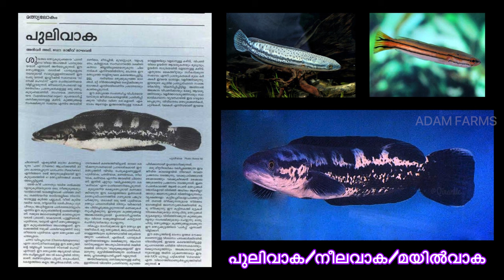പുലിവാക||വട്ടോൻ||ചേരാൻ||നാടൻ വരാൽ||കേരളത്തിൽ കാണപ്പെടുന്ന വരാൽ ഇനങ്ങൾ||Snakehead Species in kerala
ജയന്റ് ഗൗരാമിയും പുലി വാകയും പുതിയ വിശേഷങ്ങളും||Gaint Gourami||Channa Diplogramma||പുലി വാക||നീല വാക||മയിൽ വാക||വാക വരാൽ||Adam farms

ഒരു കിടുക്കാച്ചി Snakehead വീഡിയോ||Channa Diplogramma||stewarti karbi analog||പുലി വാക||വാക വരാൽ

Channa sp||Trueblue||Stewarti Karbi Analog||Stewarti Khalikhola||Chocolate Bleheri||Snakeheads

വാകവരാൽ||Snakehead Fish||പുലിവാക||മയിൽവാക||നീലവക||Snakehead Fishes in Kerala||കേരളത്തിലെ വരാലുകൾ

Feeding baby monsters||Arowana||snakeheaad

Our New Fish 🦈🐟🐠 Collection||Arapaima||Arowan||Gaint Gourami||Miss Kerala

Adam Farms
let's Enjoy the World of Pets

Any Enquiries